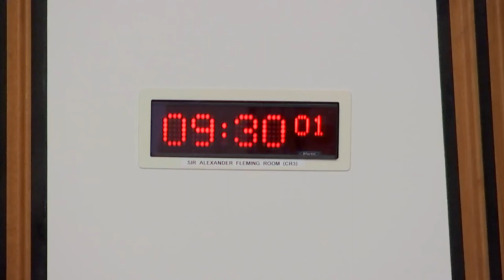Standards, Procedures and Public Appointments Committee - 24 November 2022